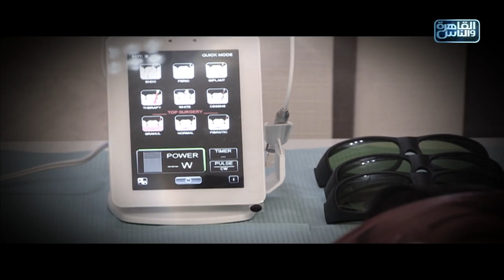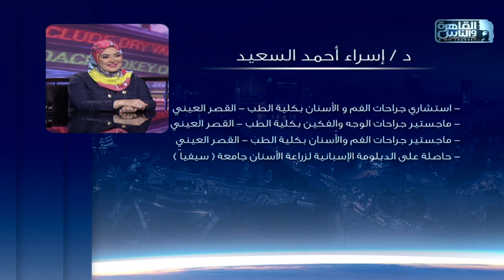الناس الحلوة | الفرق بين زراعة الاسنان والتركيبات مع دكتور أسراء السعيد